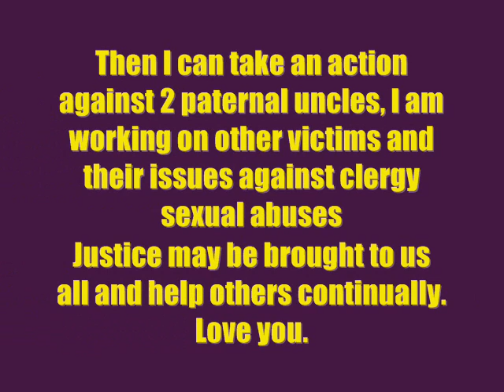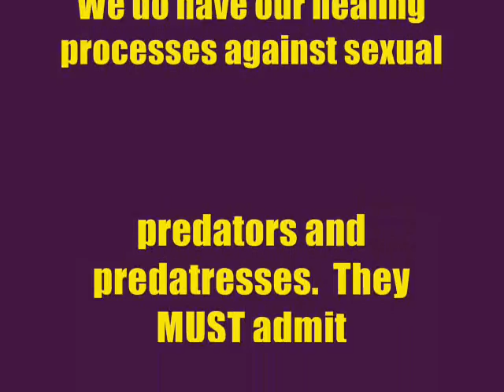Now it is TIME for us to speak out against sexual pedators!!!.wmv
Encourage victims and survivors against sexual pedators/pedatresses.  I have experienced sexual abuses by 4 paternal uncles (now 2 dead and 2 lives)  They refuse to admit their mistakes...God is watching them and He is good to me.   I am proud of NativeWarriors to break the silence!  Congrats..We can bring justice to us all...Bless you all...MWAH!